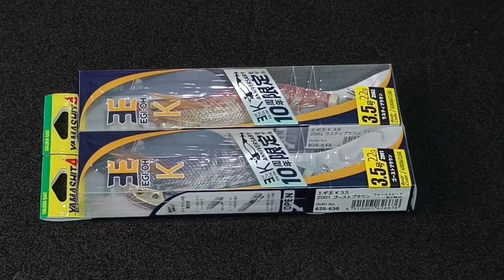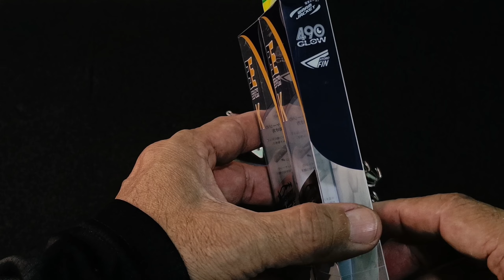Review Yamashita Egi OH-K 10th Anniversary 2023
@NyumiNyoook Review umpan mancing cumi merk Yamashita Egi OH-K edisi 10th Anniversary 2023. Produk Limited Edition. Hanya ada 2 warna saja dengan ukuran 3.5.

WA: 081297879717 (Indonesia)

Dan buat yang ingin memberikan support nya dapat  memberikan donasi nya, dengan klik link nya dibawah ini:

Terima kasih